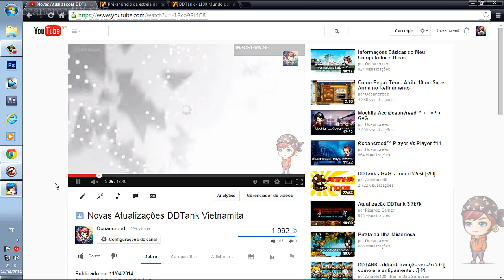Atualização 5.4 do DDTank-II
Mostrando a atualização de uma nova versão do DDTank que aconteceu no s100.